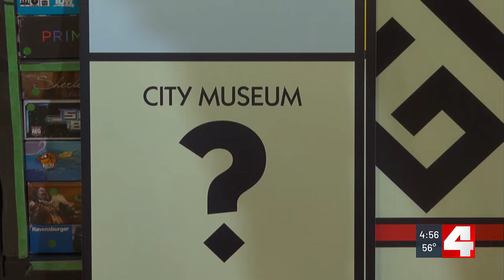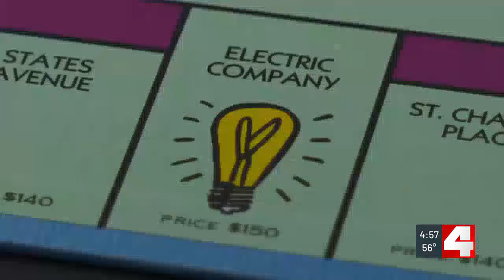Monopoly wants your input on St. Louis version of game